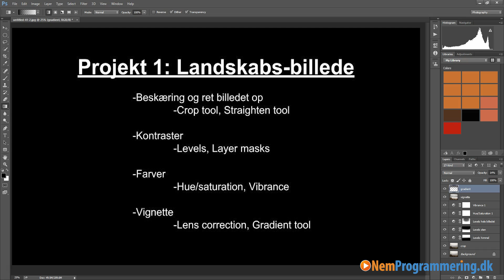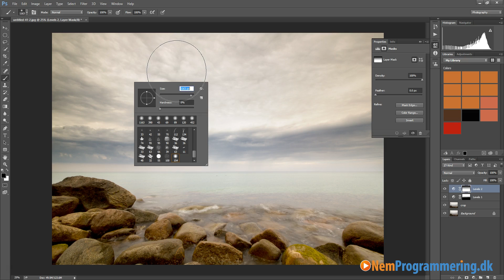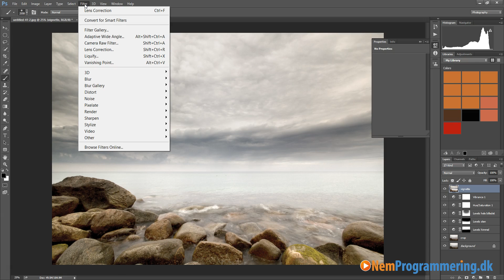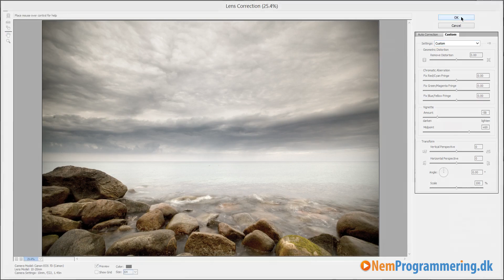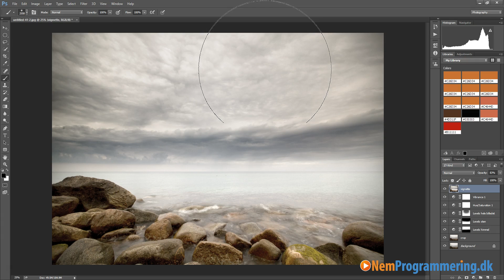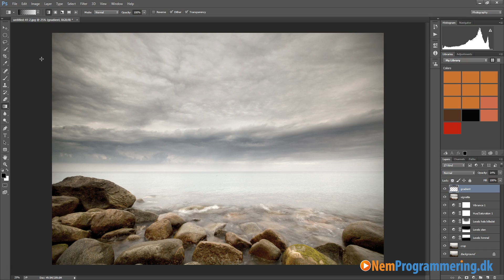Photoshop tutorial for begyndere #20 | Landskabsbillede i Photoshop